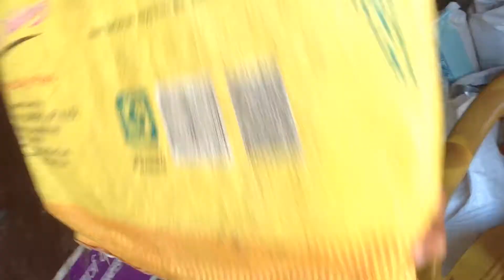प्रशिद्द गुड ब्वाई